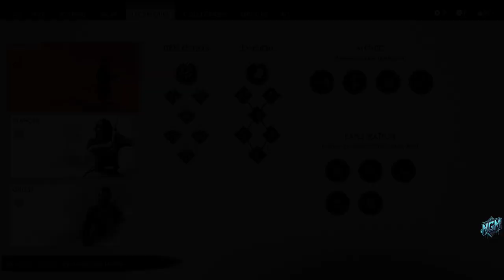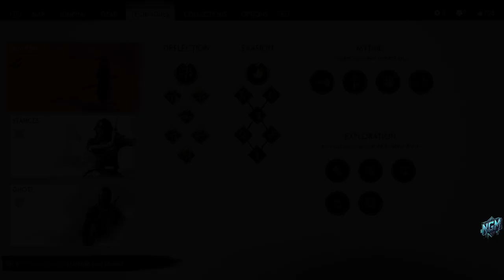Ghost of Tsushima Director's Cut Part 7 | No Commentary Walkthrough - Gameplay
Welcome to Part 7 of my Ghost of Tsushima Director's Cut No Commentary Walkthrough! In this episode, Jin Sakai faces new challenges as we explore deeper into the beautifully crafted world of Tsushima. With enhanced visuals and additional content in the Director's Cut, every moment is more immersive and captivating. Enjoy the pure gameplay experience without any commentary, allowing you to fully appreciate the epic samurai adventure.